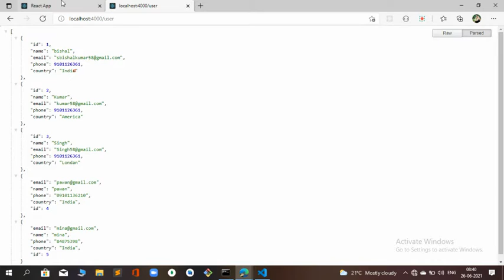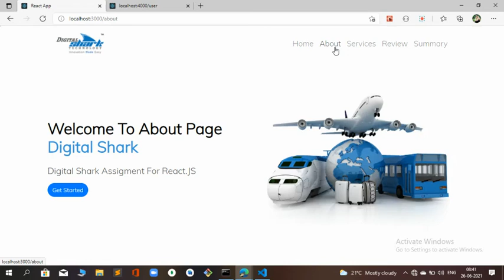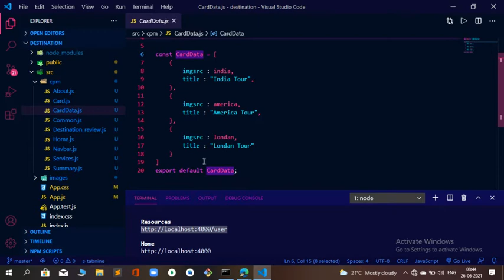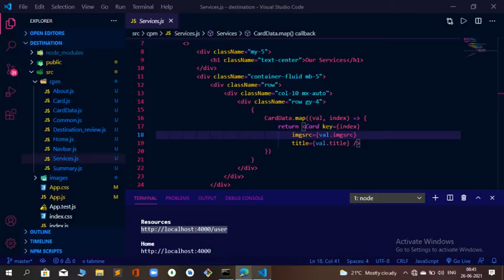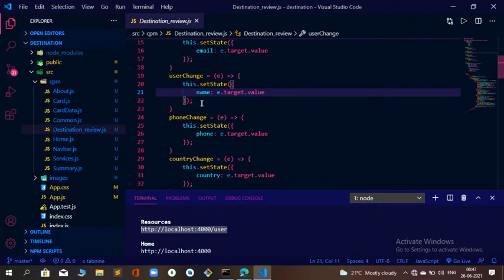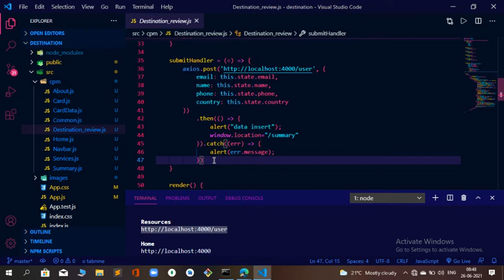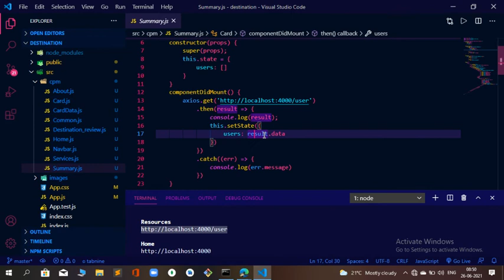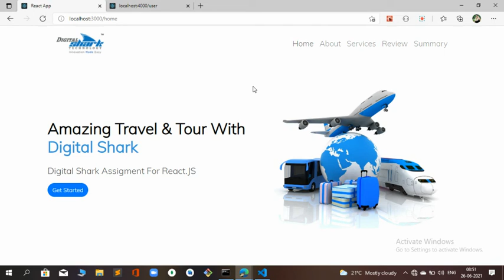Digital Shark Assigment For React.JS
computer programming language ,computer tips and tricks